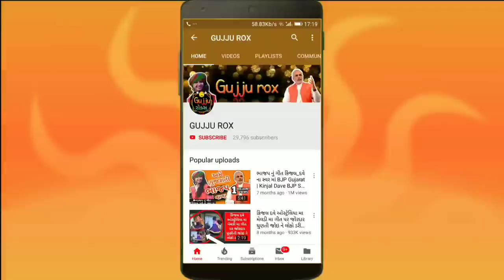કિંજલ દવેએ બીજા નોરતે વાગાડ્યું ડ્રમ જુઓ Kinjal Dave DAKLA Live Moj Garba Day 2 Navratri